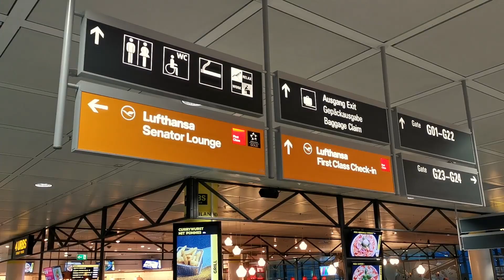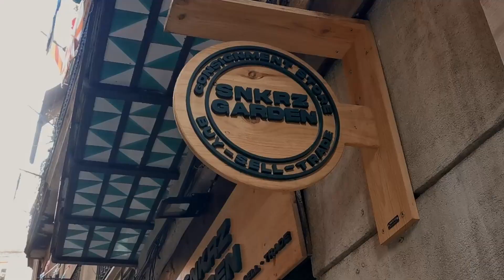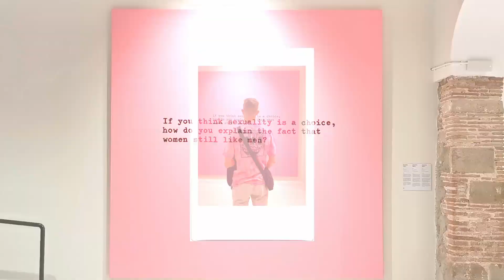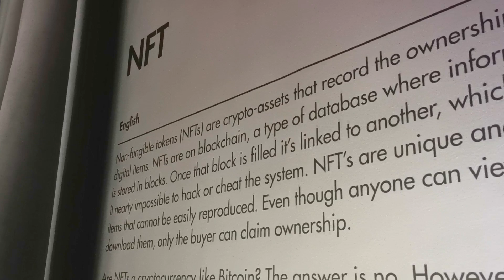Neptun w podróży - Barcelona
Po pierwszej zaliczonej sesji, dziennikarz Neptuna postanowił wybrać się na zasłużony odpoczynek i zażyć trochę słońca oraz zachodniej kultury.

Zapraszamy na energiczną i pełną kolorów podróż po Barcelonie!